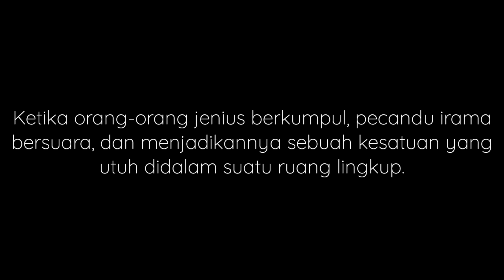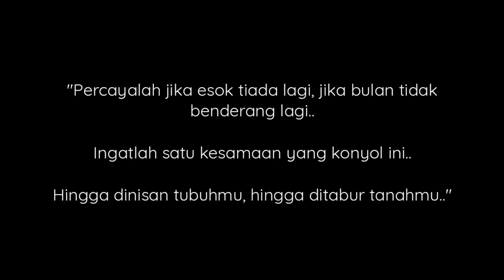Sheila on 7 - Sebuah kisah klasik (cover)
Have a sit, Take a drink, Sing a song